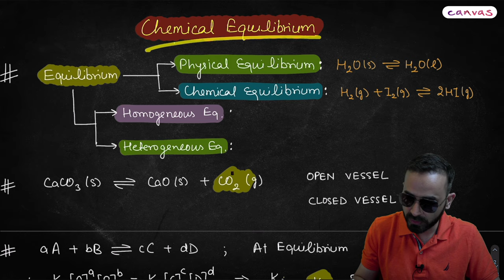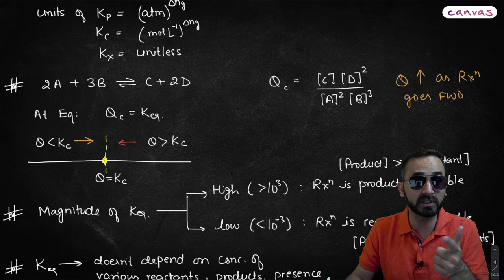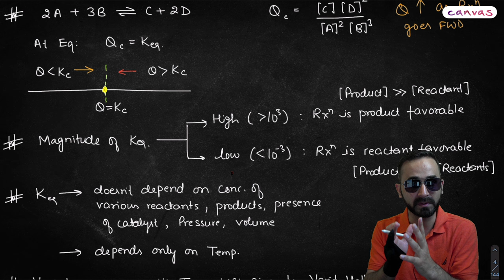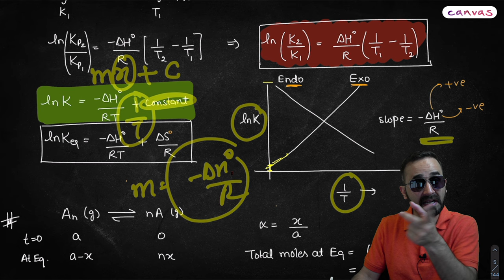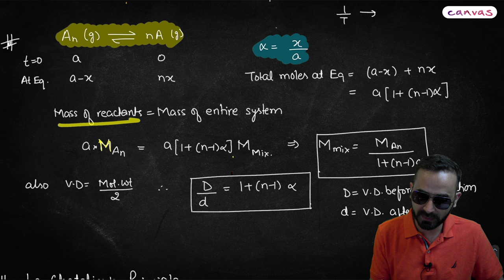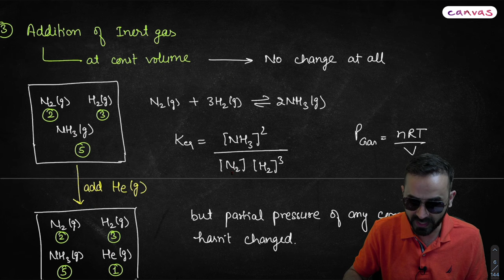Chemical Equilibrium in 20 Minutes | Class 11 Chemistry | Paras Thakur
Download the beautiful handwritten ebook -

Welcome to Canvas World by Paaras Thakur. A channel built out of passion and drive by a teaching geek with a steady hand for tech. Come and witness as he creates the most alluring E-learning content regarding Chemistry, Tech, Career Counselling, Lifestyle and Motivation. This will be your dictionary, your handbook, your guide, and your mentor for everything going forward because we aim at making everyone fall in love with Life and Tech, through creative content and in-depth explanation!